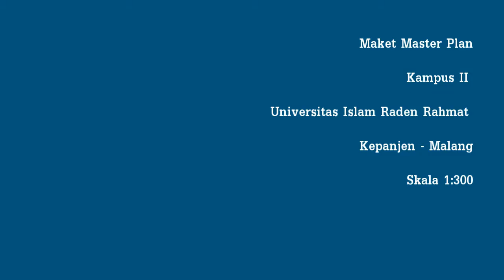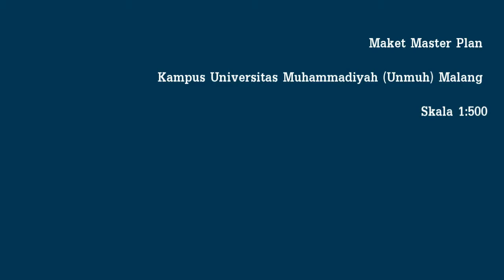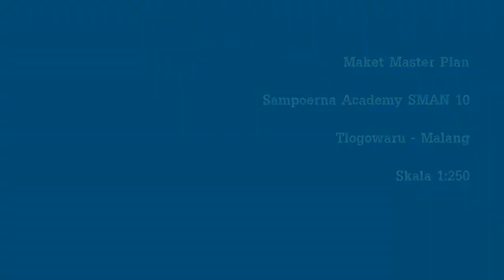maket master plan kampus-kompilasi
Kompilasi Foto Maket Master Plan Kampus UIN Malang, Unmuh Malang, Universitas Islam Raden Rahmat Kepanjen-Malang, dan Sampoerna Academy SMAN 10 Malang